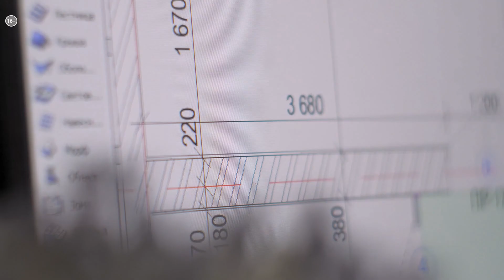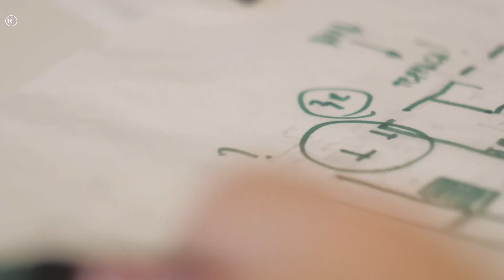История рождения: ЖК «Онега» | «Недвижимость без границ» №81_от 14.07.2020 РБК Новосибирск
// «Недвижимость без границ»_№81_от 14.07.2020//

«Строительство как искусство» - манифест новой эпохи градотворчества провозгласила группа компаний «Стрижи», совершив эволюционный переворот в архитектурном облике Новосибирска.
Прошлогодней весной состоялась первая презентация жилого комплекса «Онега», и вот, спустя полтора года, здесь уже бурлит настоящая жизнь.
Мы представляем вам не просто историю творческого поиска, или историю профессионализма. Мы расскажем историю рождения объекта искусства, честную и целостную с самого начала.
Полтора года труда дизайнеров, архитекторов, проектировщиков и даже художников вылились в единое целое, в общий поток: единое сообщество жилого комплекса «Онега» на севере Новосибирска.